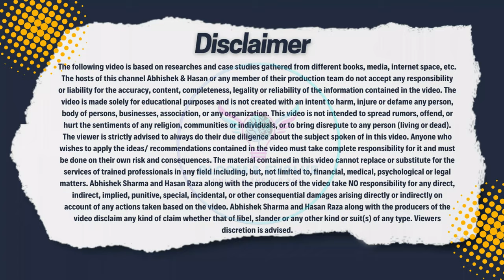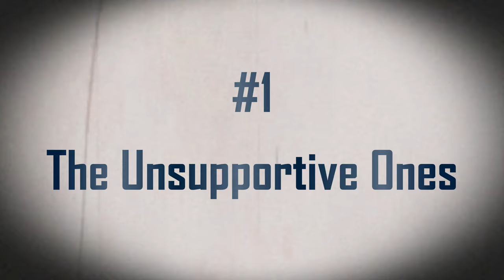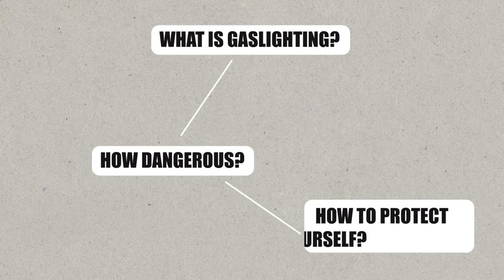Real Friends Vs Fake Friends | They are NOT your real friends, let them go!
Real Friends Vs Toxic Friends | Identify True Friends | How to Cut off Toxic Relationships | Hindi

Toxic friends, toxic relationship, toxic boyfriend, toxic grilfriend, toxic parents, toxic love, fake friends, real friendship
In this enlightening video, we delve into the complex world of friendships and relationships. We explore the stark contrast between real friends and toxic friends, shedding light on the signs of fake friendships. Learn how to navigate through the maze of relationships, identify toxic people, and understand the difference between a bad friend and a real one. We also provide practical advice on how to deal with toxic friends and foster healthier relationships. Join us as we unravel the truth behind 'Fake Friends vs Real Friends' and equip you with the knowledge to build stronger, healthier friendships. Remember, it's not about having a large circle, but about having real, non-toxic relationships.

Chapters:

00:00 - The Realization
00:36 - The Art You will Master Today
00:56 - Toxic Vs Real Friends
01:28 - The Unsupportive Ones
02:33 - The 1 Up Friends
03:12 - Fair Weather Friends
03:53 - The Jealous Johnnies
04:54 - The Manipulative Michaels
05:28 - Gaslighting
06:00 - Steps to Confront Toxic/ Fake Friends
07:32 - What to do with Fake Friends?
07:58 - How to set Healthy Boundaries
08:38 - Warning Don't cut off just yet
09:11 - How to Cultivate Healthy Frienships?
10:06 - Call to Action